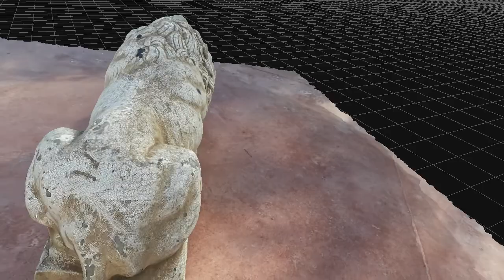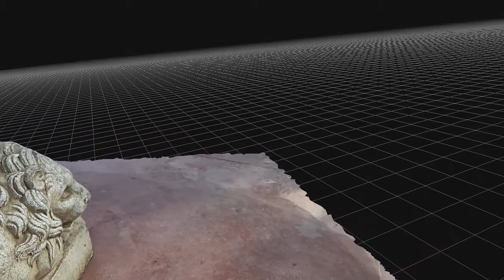My awesome video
My photorealistic movie made from pictures - generated with photogrammetry software 3DF Zephyr v3.702 processing 42 images